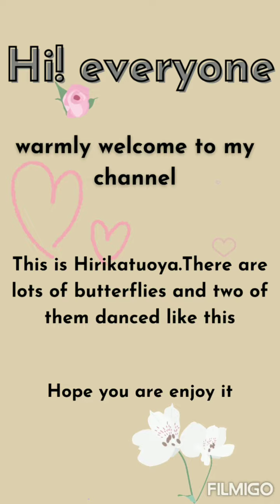Beauty of nature, mind relaxing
Hi everyone!
This is Hirikatuoya which is located in Belihuloya, Sri Lanka. There were lots of butterflies and it was a beautiful scene and a mind-relaxing thing.